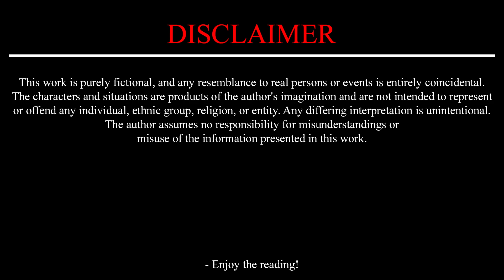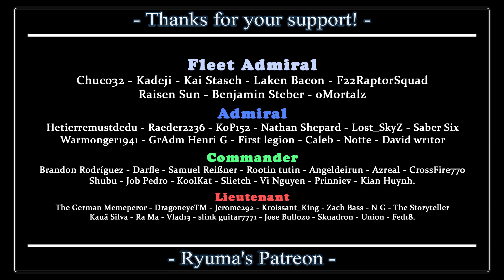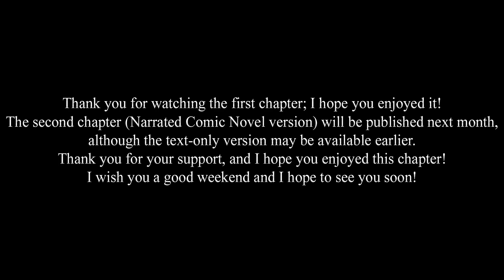Haniel - Chapter 01: Hospital (Narrated Graphic Novel)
Haniel has awakened and needs you!

Fleet Admiral : Chuco32 - Kadeji - Kai Stasch - Laken Bacon - F22RaptorSquad - Raisen Sun - Benjamin Steber - oMortalz.

Admiral : Warmonger1941 - GrAdm Henri G - First legion - Raeder2236 - KoP152 - Nathan Shepard - Lost_SkyZ - Saber Six - Notte - David wr1t0r - Hetierremustdedu - Caleb - Gábor.

Commander : Angeldeirun - Azreal - CrossFire770 - Shubu - Job Pedro - KoolKat - Slietch - Vi Nguyen - Samuel Reißner - Kian Huynh - Brandon Daniel Hernandez Rodríguez - Darfle - Prinniev - Rootin tutin - Shocker.

Lieutenant : The German Memeperor - DragoneyeTM - Jerome292 - Kroissant_King - Zach Bass - N G - The Storyteller - Jose Bullozo - Skuadron - Union - Fed18 - Kauã Silva - Ra Ma - Vlad13 - slink guitar7771.

00:00 INTRO
00:16 Special Thanks
00:22 Disclaimer
00:30 Chapter 01: Hospital
19:37 STAFF
19:47 Thanks for your support
20:08 See you soon!